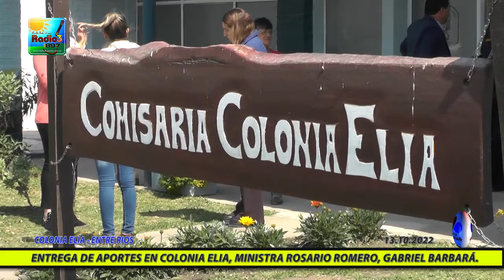ENTREGA DE APORTES MINISTRA ROSARIO ROMERO EN COLONIA ELIA PALABRAS GABRIEL BARBARA 13 DE OCTUBRE 20